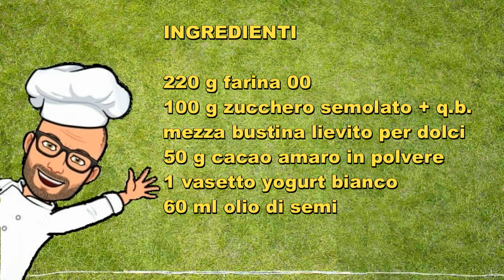Gli schiacciotti di Pic© biscotti al cacao senza uova con Bimby Tm6 Tm5 Tm31 Tm21 Thermomix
Gli schiacciotti©, biscotti al cacao facili da preparare e ottimi da gustare. Sono senza uova e senza burro.
La ricetta degli schiacciotti©, è una ricetta inventata dal sottoscritto, prendendo spunto da altri tipi di biscotti esistenti.
La ricetta è una ricetta personale adatta al Bimby tm6 tm5 tm31 tm21 thermomix.